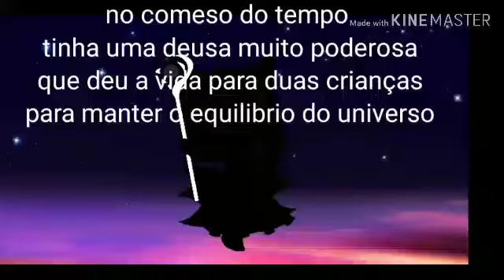Ying yang ( glmm) 1/?